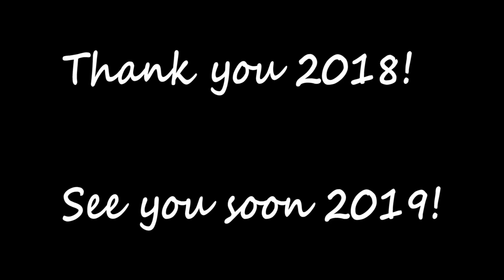2018 REWIND MONTAGE | J3TV | AWESOME YEAR!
2018 has been awesome! Life has thrown it's challenges as normal, but I am so incredibly blessed to have everyone and everything that I have in my life. I love sharing the best times.

2019 WILL ROCK OUR FACES OFF!!